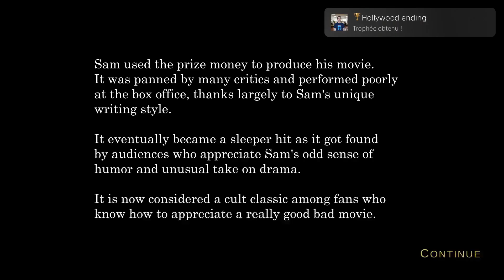Truth_Hollywood ending Trophy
Truth
Hollywood ending (GOLD)
Choose Sam as the winner.